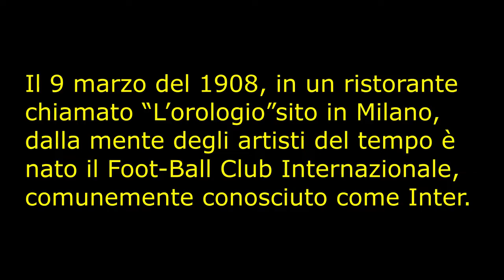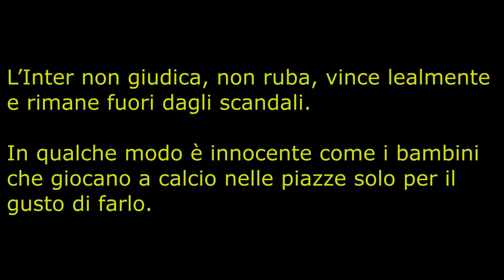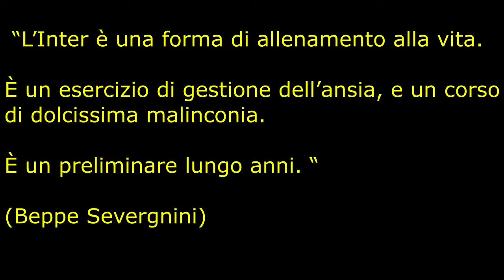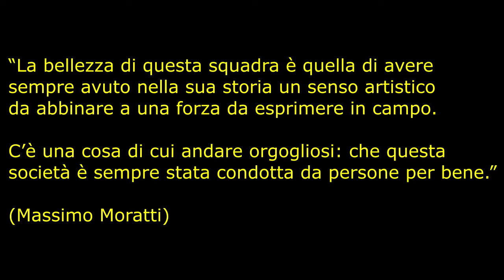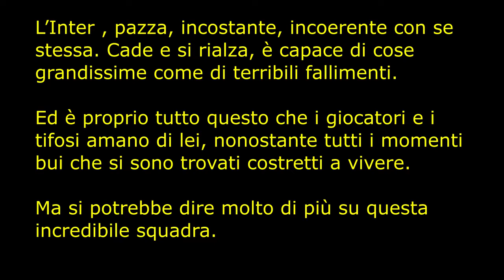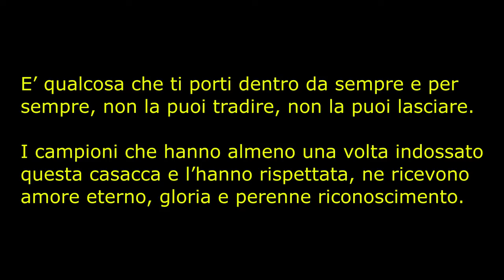L'Interismo secondo me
Video per amanti della storia dell'Inter, che vogliono capire cosa significa essere interista, come lo si è stati nella storia.

Niente parole ma tante foto e frasi di grandi interisti, con la colonna sonora "C'è solo l'Inter" di Elio e le Storie Tese, cantata da Graziano Romano, inno ufficiale dei nerazzurri che sentite allo stadio ogni qual volta l'Inter gioca in casa.

Ognuno di voi rivivrà alcuni periodi della sua vita, chi da più lontano come me, almeno da Mazzola e Facchetti, i più giovani impareranno qualcosa nella prima parte del video e ritroveranno i propri idoli da metà video in poi.

Spero che vi piaccia, è un tributo alla nostra Inter ed è un po' aprirvi il cuore a quello che provo io per la Beneamata.